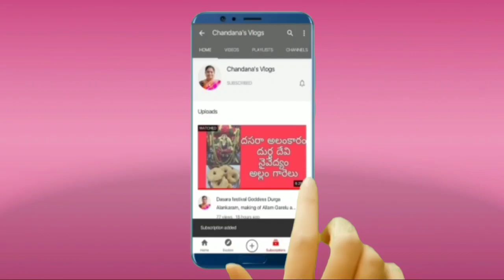Panakam,vada pappu,chalimidi for Sree Rama Navami | శ్రీ రామ నవమి స్పెషల్ పానకం,వడపప్పు,చలిమిడి